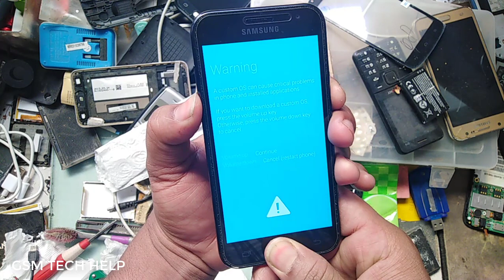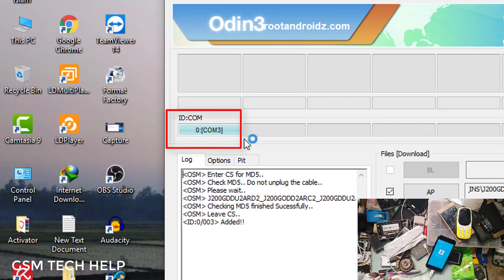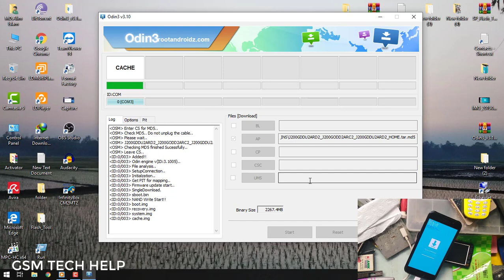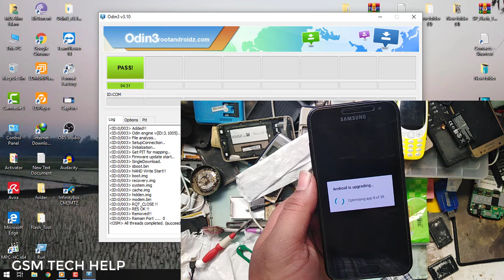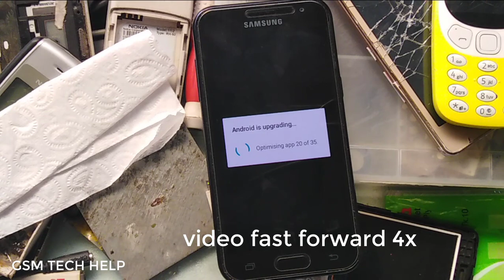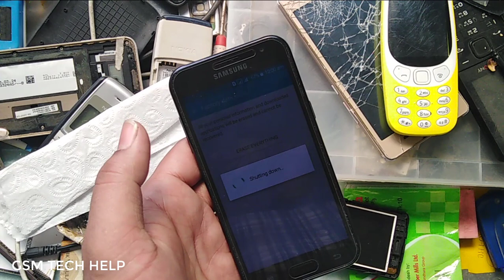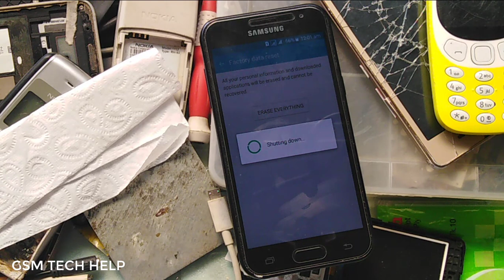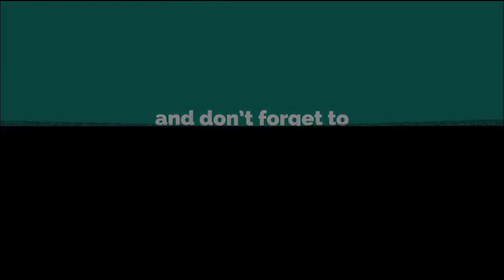Samsung SM-J200G firmware update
j200g 6.0.1 firmware

samsung j200g flash file 2018

firmware samsung j200g indonesia

samsung j2 2015 update 6.0 download

samsung j200gddu2arb2 flash file

samsung j2 2015 rom

samsung sm-j200g/dd battery

sm-j200g firmware